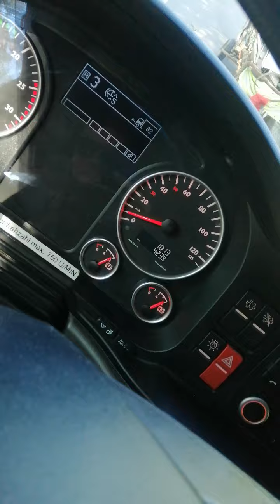😨What Would You Do Here, Would You Have Surpassed? 🤔